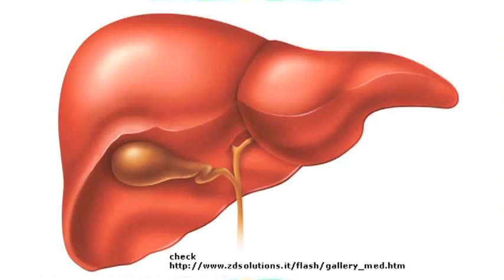Cancer Facts : Treatments for Liver Cancer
Primary liver cancer, or cancer that begins in the liver, is frequently treated with chemotherapy or radiation. Find out how liver cancer treatments require a multidisciplinary approach by a team of oncologists with insight from a doctor in this free video on cancer.